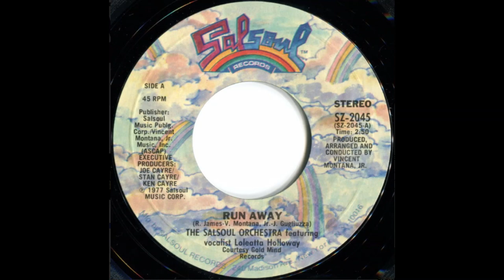Loleatta Holloway...Run Away...Extended Mix...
"Oh runaway
You better not hesitate
Better hurry don't wait now
Runaway
Before you find it's too late
Cause you know how love slows you down..."

It's Time We All Started Dancing Again...